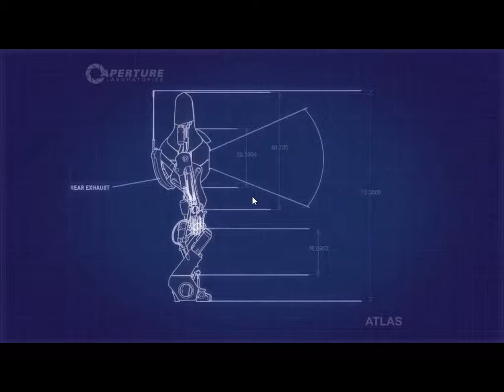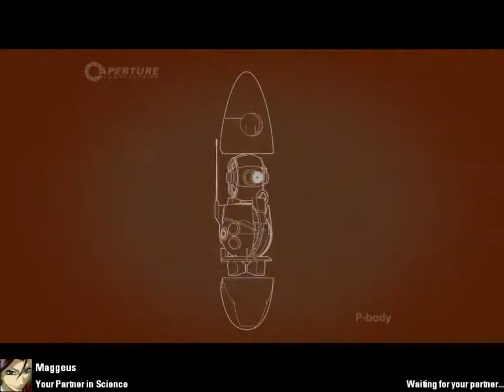Let's Play Portal 2 coop #07 : Still jumping all over the place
My partner in science : Maggeus.